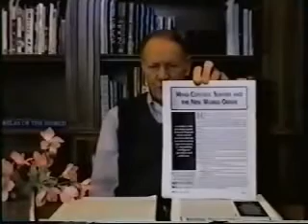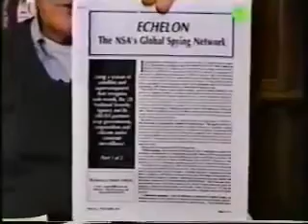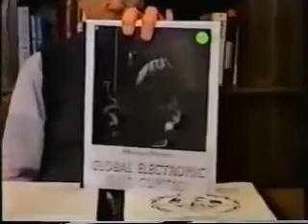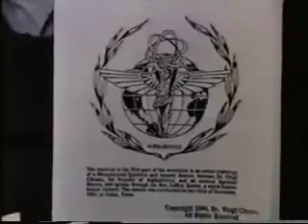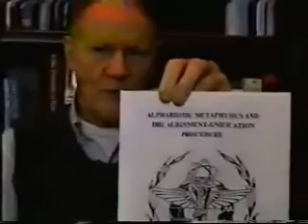Al Bielek -The Montauk Mind Control Projects - VHS